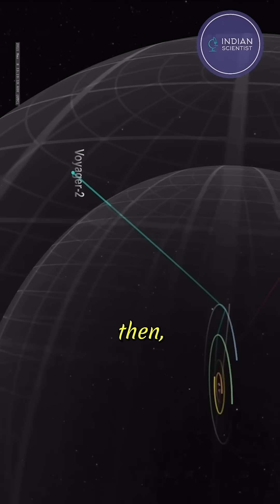Voyager 1: Still Alive After 48 Years?🤯| Most Distant Space Probe Explained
Launched in 1977 for a 5‑year adventure, Voyager 1 is still going strong—now over 15 billion miles away and exploring interstellar space! 🚀
Discover how it unlocked secrets at Jupiter & Saturn, gave us the iconic “Pale Blue Dot,” and why NASA is still keeping it alive with revived thrusters and careful power management.
Is Voyager 1 “dead”? Not even close—it’s America’s oldest space explorer! 🌌